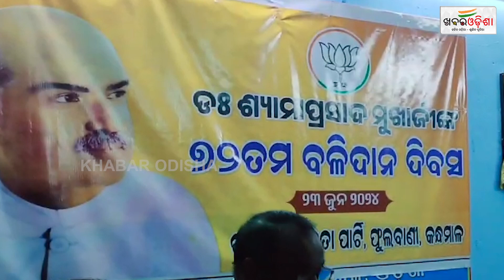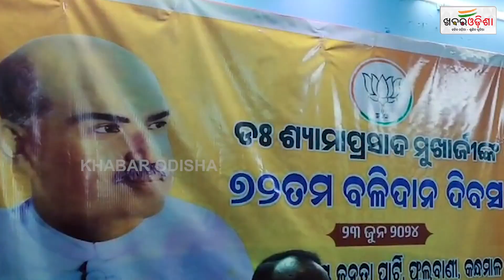ଶ୍ୟାମାପ୍ରସାଦ ମୁଖାର୍ଜୀଙ୍କ ତିରୋଧାନ ଦିବସ |Shyamaprasad Mukherjee | Kandhamal | Khabar Odisha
ଶ୍ୟାମାପ୍ରସାଦ ମୁଖାର୍ଜୀଙ୍କ ତିରୋଧାନ ଦିବସ |Shyamaprasad Mukherjee | Kandhamal